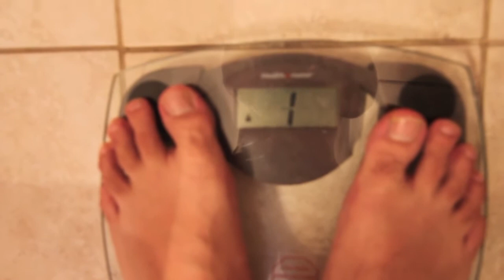Weight Diary (NAKED ON YOUTUBE)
So I'm back on my diet. Time to lose some more weight and meet my goals once and for all so i started on 239lb and I'm slowly dropping so i decided to start up a vlog "weight dairy" and i hope this starts up a new chain of people who wanna lose weight and post up on youtube every weigh in they do